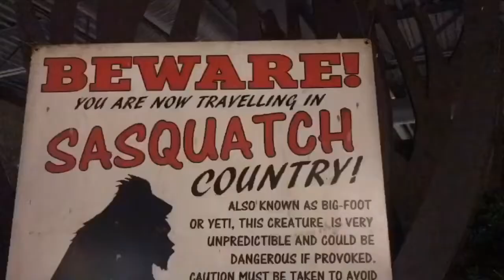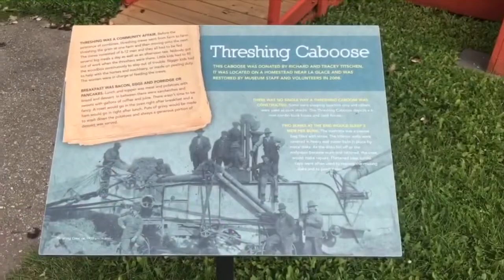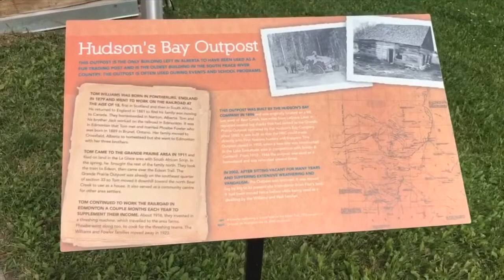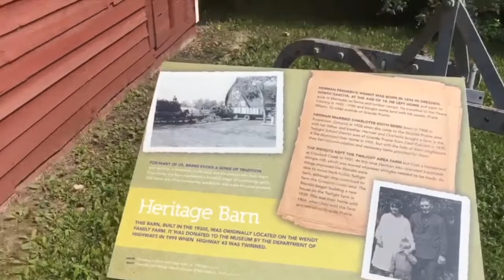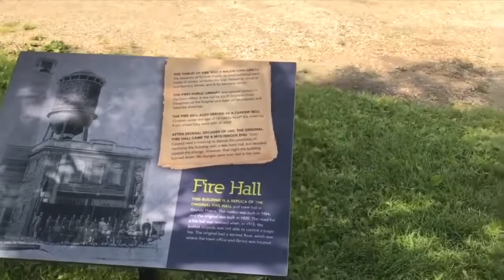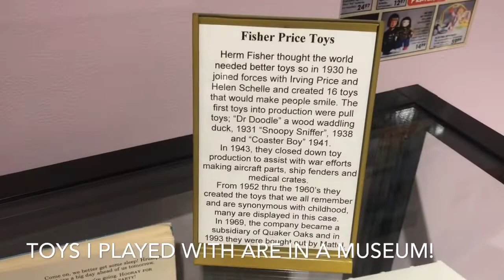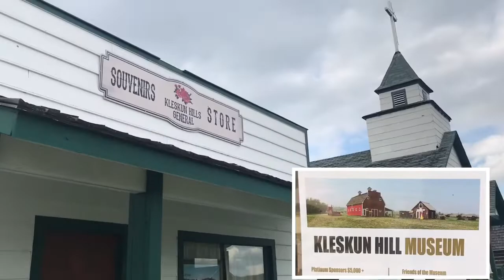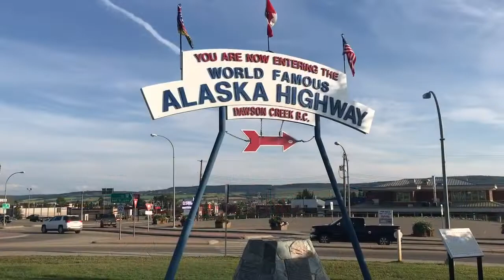Grande Prairie Canada & Finding A Decent Last Minute Spot - Overlanding Canada